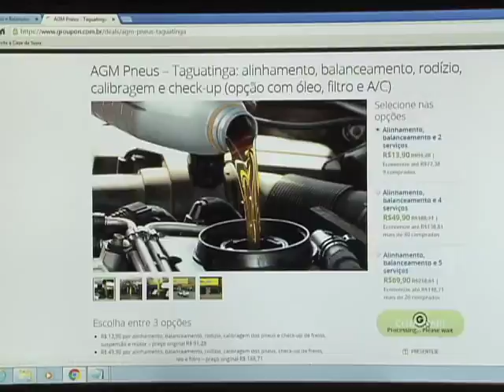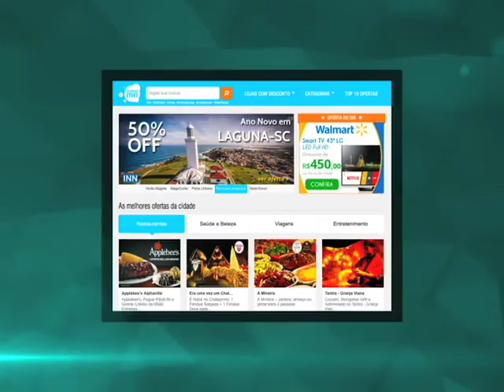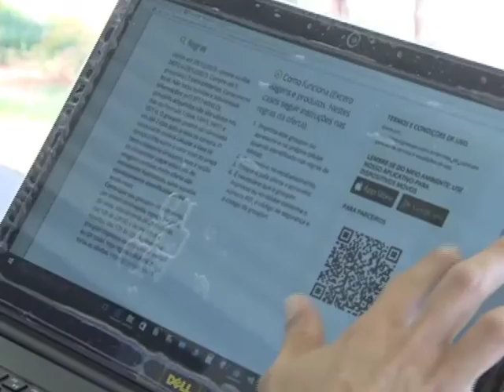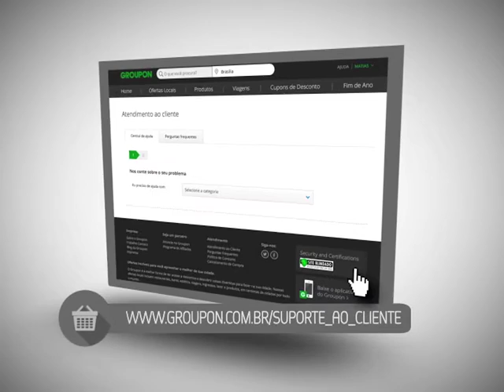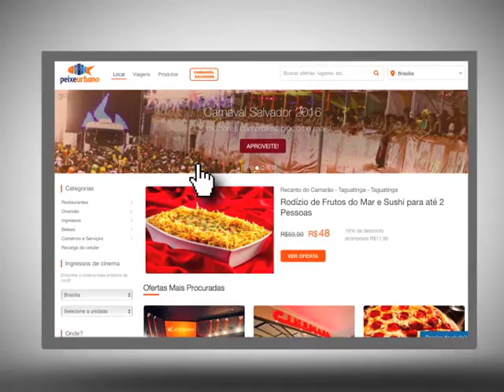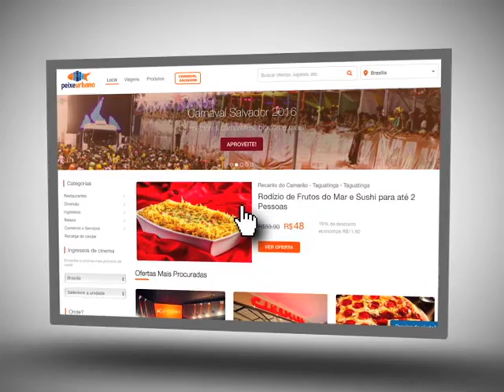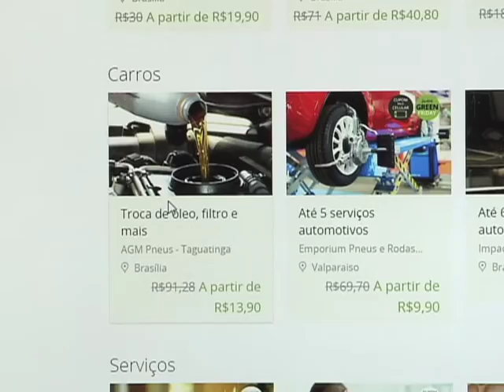Repórter Justiça - Compras Coletivas (26/12/15) (1/3)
O programa desta semana trata de uma forma de consumo de bens e serviços que virou mania do brasileiro: as compras coletivas pela internet. Uma forma prática, rápida e econômica de comprar produtos dos mais variados segmentos, mas que requer atenção redobrada para evitar dor de cabeça e cuidado para não ser passado para trás. O Repórter Justiça mostra regras dos sites de compras coletivas e leis que regulamentam esse comércio.